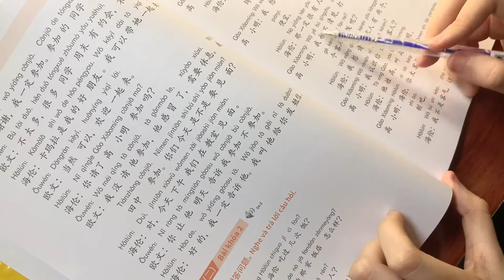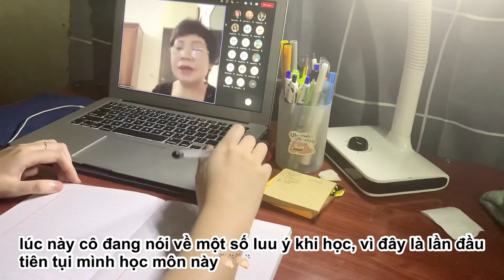#2//TỰ HỌC CÙNG TÂN SINH VIÊN NGOẠI GIAO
🌿 Hello mọi ngươi, mình là YingShu đây. YingShu là phiên âm triếng Trung của mình, hôm nay là
một ngày nắng dịu, nếu bạn đang xem vid này thì hãy lấy sách vở ra để học cùng mình nhé!

🌿 App mình edit vid: VLLO và capcut.